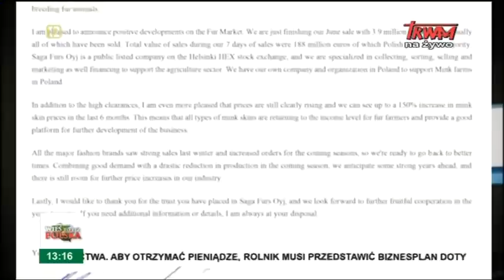Wieś - to też Polska (27.06.2021)